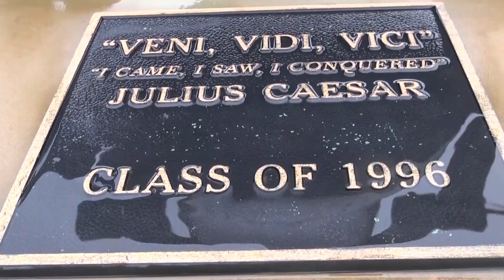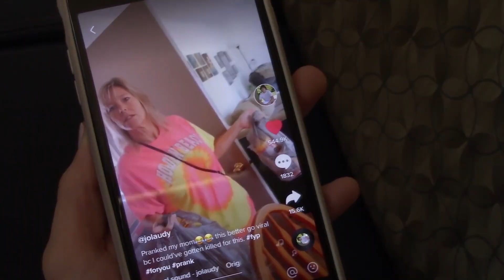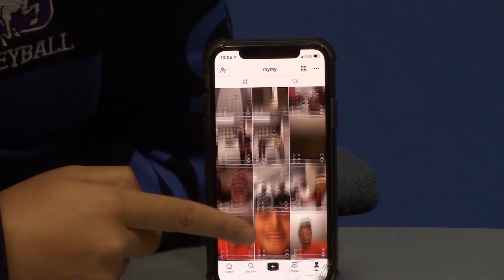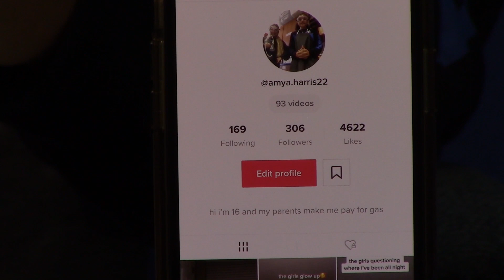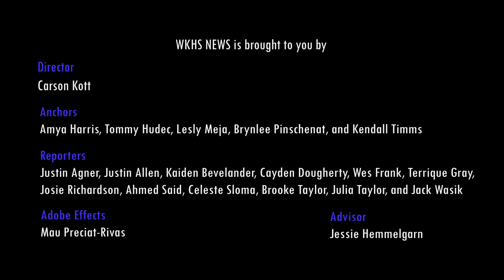11 8 19 News